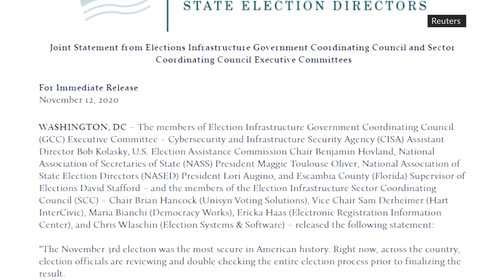US election officials say no evidence of lost votes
Election security officials said they had no evidence that ballots were deleted or lost by voting systems in the Nov 3 US election, two security groups said in a statement released on Thursday by the lead US cybersecurity agency.